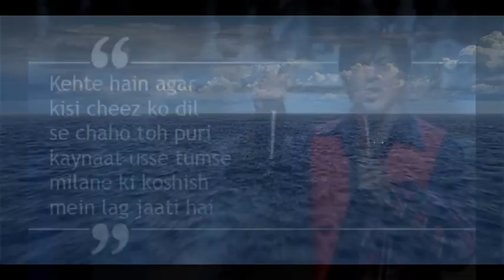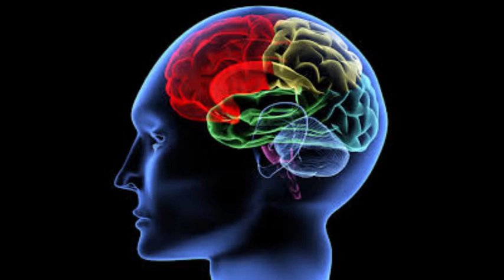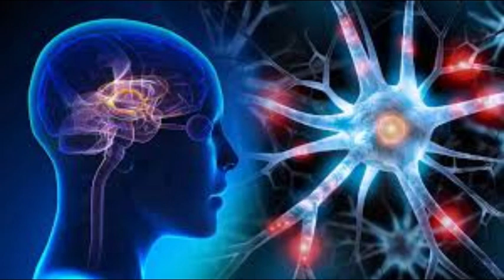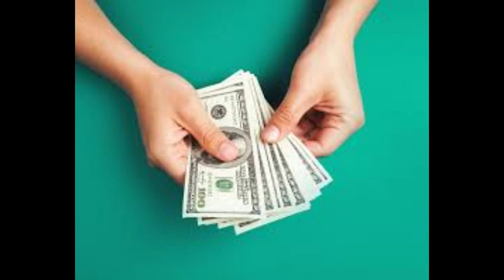Secret book in hindi | hindi Audio book | biggest secret of universe | Law of Attraction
बोलती किताबें is here to share each and every kind of book with you.
As you know our life has many aspects like staying healthy both mentally and physically,focusing on our studies and career, earning money and wanting to give our best shot at the same. We desire healthy relationship and mental peace all we have the perfect means to achive all of these things but we might not necessarily have perfect knowledge in everything and if there is something that can help us in achieving our goals is reading a lot of books because only books are a medium through which the writer can share his and his colleague's valuable experiences.
So friends through our channel "BOLTI KITABEN" let's try to take maximum benifits of as many books as we can and try to solve every trouble and easily walk on the path of success
Audio books is the foremost and effortless way to gain knowledge from a book

TEACHERS OF THE SECRET BOOK

John Assaraf

A Law of Attraction expert, best-selling author, and CEO of leading company NeuroGym. Known for his work as one of the Secret Teachers, and for his unique ability to apply behavioral science to help people overcome their most significant mental obstacles

A New Thought Minister, author, and Law Of Attraction teacher, as well as the founder of the Agape International Spiritual Center based in California which has over 9 thousand members.

Jack Canfield

An American entrepreneur, motivational speaker, corporate trainer, and author. Two of his most famous books are “The Success Principles” and the “Chicken Soup for the Soul” series. Known as “America's #1 Success Coach,” he has studied and reported on what makes successful people different, motivated, driven, and inspired.

Dr. John F. Demartini

A personal and professional development expert and founder of the Demartini Institute specializing in human performance and behavior. He is also a best-selling author, researcher, and former chiropractor.

Marie Diamond
Marie Diamond is one of the world-leading Feng Shui Experts. She is a motivational speaker, teacher, and author. She is also the President and Founder of the Association of Transformational Leaders. Her work is spread over 15 years and 190 countries.

Mike Dooley
A  New York Times Bestselling author, Mike Dooley is also a speaker and teacher of the New Thought movement. He was one of the expert teachers in Rhonda Byrne's book and movie The Secret.

Bob Doyle
Bob Doyle is a Law Of Attraction expert and a featured teacher from The Secret. Bob is also well-known for his program Wealth Beyond Reason which helps people to manifest abundance and happiness using the Law Of Attraction.

Hale Dwoskin
Hale Dwoskin is the New York Times best-selling author of “The Sedona Method,” and is featured in the movie, “Letting Go.” He is the founder of Sedona Training Associates, an organization that teaches courses based on the emotional releasing techniques inspired by his mentor, Lester Levenson.

Bill Harris
Bill Harris had been teaching personal development since 1979. He has studied ancient and modern research into the nature of the human mind and has conducted his own private therapy practicing Neuro-Linguistic Programming.

Loral Langemeier

Loral Langemeier is the founder of the Live Out Loud company. She is also a New York Times bestseller author. She is a money and finance expert, teaching people how to start making money and keep more of it.
Lisa Nichols
Lisa Nichols is the founder of the Motivating the Masses global platform which has served almost 30 million people. She is helping people all over the world to discover their hidden talents and realize their potential.

Bob Proctor
Bob Proctor is a speaker, author, and entrepreneur in the personal development area. He is the founder of the Proctor Gallagher Institute which teaches people actionable strategies for success. He is also famous for his books “You Were Born Rich” and “The Art Of Living”.

Marci Shimoff
Marci Schimoff is a motivational speaker and a bestselling author. Some of her most well-known books are “Happy For No Reason” and “Chicken Soup for the Mother's Soul”.

Dr. Joe Vitale
Dr. Joe Vitale is the author of the “Zero Limits” and “The Attractor Factor” books.